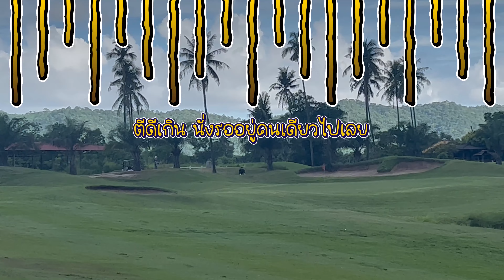GolfStory : Pleasant Valley Golf & Country Club สนามกอล์ฟ เพลสเซ่น วัลเล่ย์ กอล์ฟ แอนด์ คันทรี คลับ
สวัสดีค่ะขอต้อนรับสู่ช่อง touch and go รายการที่จะพาคุณไปเที่ยวแบบมีสาระไม่มากก็น้อย ถ้าผิดพลาดยังไงก็ขออภัยมานะที่นี่ หรือคุณผู้ชมท่านใดมีข้อแนะนำ ติชม ก็คอมเม้นกันมาได้เลยนะคะ
สนามกอล์ฟ Pleasant Valley Golf & Country Club.
เพลสเซ่น วัลเล่ย์ กอล์ฟ แอนด์ คันทรี คลับ

ค่าTeeOff รวมแคดดี้ รถกอล์ฟ 950 บาทต่อคน ราคานี้ทุกช่วงเวลา
ที่สำคัญ ถ้ามาออกรอบก่อน08:00น. สามารถตีได้ถึง25หลุมเลยทีเดียว แต่ว่าต้องแจ้งเจ้าหน้าที่ก่อนตอนจ่ายเงินนะคะ แล้วก็สำหรับใครที่ออกรอบหลัง12:30น. ถ้าตีครบ18หลุมแล้วยังไม่มืดสามารถตีต่อได้จนกว่าท้องฟ้าจะมืดเลย
ในราคาเพียง950บาทเท่านั้นเอง

สนามดี เลย์เอาท์ดี 9หลุมแรกยังง่ายอยู่ 9หลุมหลังมีความยากขึ้นค่ะ
ถ้าใครกำลังมองหาสนามราคาไม่แพง ไม่ไกลจากกรุงเทพ แนะนำที่นี้เลยค่ะ หลังจากออกรอบเสร็จก็ไปพักกันในตัวเมืองก่อนก็ได้

คลิปแนะนำที่พักในศรีราชา